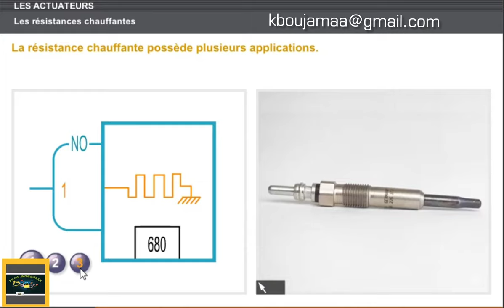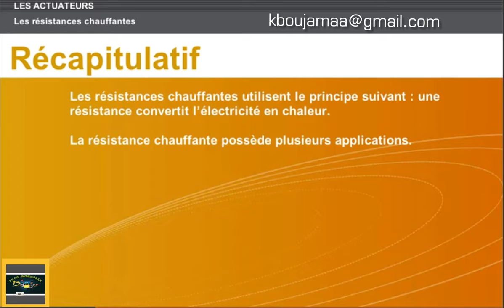Les actuateurs chauffantes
Instagram the mechanic T CC B.K.